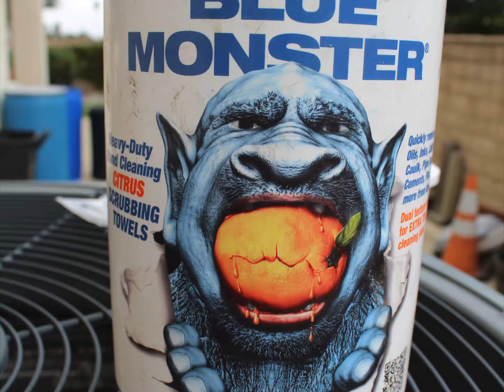Gold Coast Employee Spotlight: Joey The Plumber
Seeing the customer happy is pretty much one of my main things at the end of the day,

That I I strive for anyways I can't speak for everybody but I strive for it

I'm going to be able to use my kitchen and when I was able to tell him gas they were both like high-fiving and quite happy to know that the wait was over

I really try to keep it clean. Even if it's going to be behind drywall or behind tile and it's never going to be seen again. I like to know that what's inside of a wall was done right and that later on down the line does not cause problems once everything on the tile and drywall is in place. It's clean. Gold Coast runs a very clean job site.

You do have the ability to clean your hand they're going to get dirty in Plumbing but they're also going to get clean

So as long as you pay attention to that you're going to be okay

When I was just handing people tools or cleaning up behind other plumbers I was thought to myself, okay one day it's going to be going to change it's going to be me and now here I am